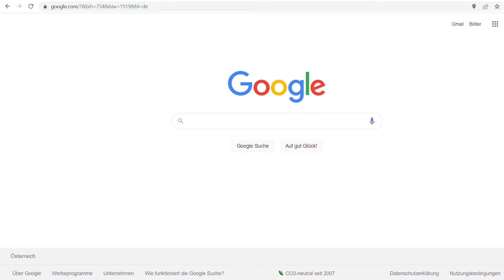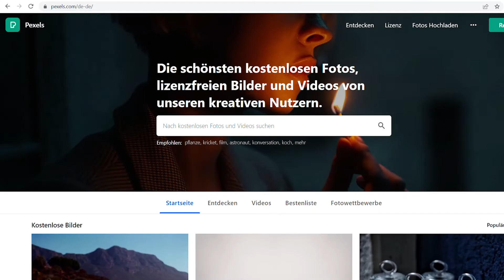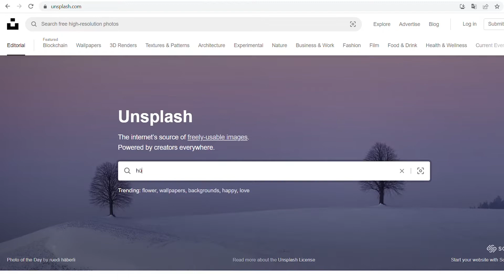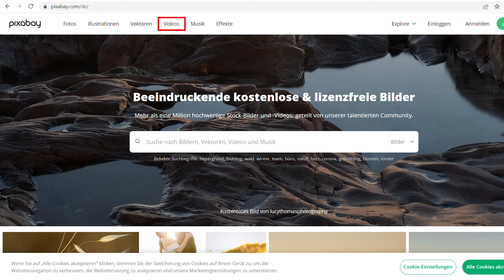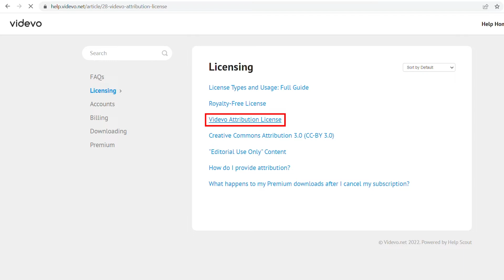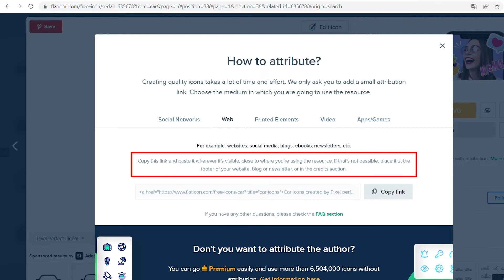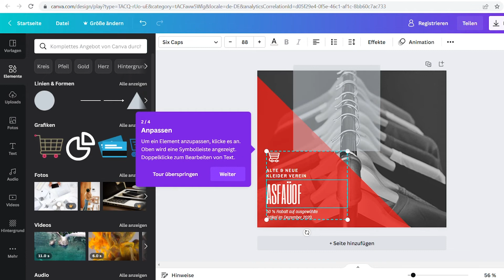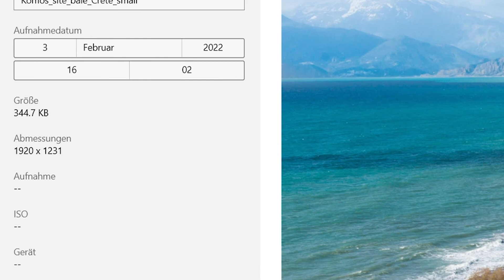Kostenlose Bilder suchen & rechtssicher verwenden [2022] Stockfotos, Videos, Icons usw.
Finde die richtigen Plattformen für kostenlose Bilder, Videos, Icons und vieles mehr. Vermeide Abmahnungen, indem du die Lizenzen kennst und die Dateien korrekt verwendest.

Hinweis: Wir sind keine Rechtsanwälte. Die Inhalte sind keine Rechtsberatung und können auch keine ordentliche Rechtsberatung ersetzen. Wir übernehmen keine Haftung für die Richtigkeit der Inhalte. Die Umsetzung erfolgt auf eigene Gefahr.

▬ Inhalt ▬▬▬▬▬▬▬▬▬▬▬▬▬▬▬▬▬▬▬▬▬▬▬▬▬
0:00 Intro
0:32 ABMAHNUNGEN vermeiden
1:50 Kostenlose Bilder
4:24 Kostenlose Video
6:04 Kostenlose Icons
6:55 Grafiken selbst erstellen & bearbeiten
7:37 Performance MUST-HAVE

▬ Weitere Videos ▬▬▬▬▬▬▬▬▬▬▬▬▬▬▬▬▬
Mit diesem Tool kannst du nicht nur Logos erstellen, sondern alle deine Grafiken für Blog Beiträge, Social Media Posts und vieles mehr bearbeiten

▬ Über bettersites ▬▬▬▬▬▬▬▬▬▬▬▬▬▬▬
Mit bettersites lernst du was den Unterschied von guten & schlechten Websites ausmacht.